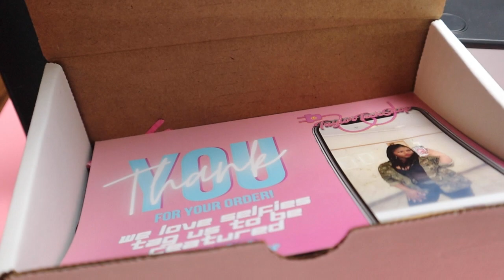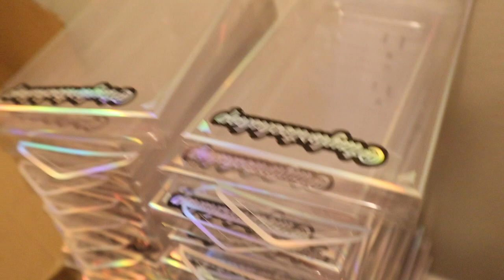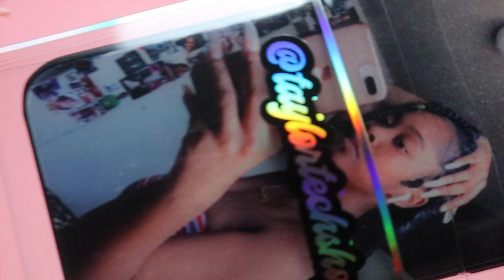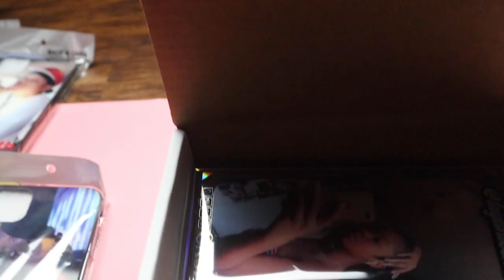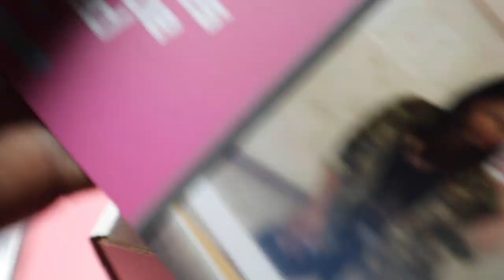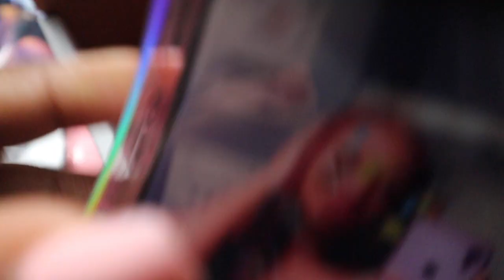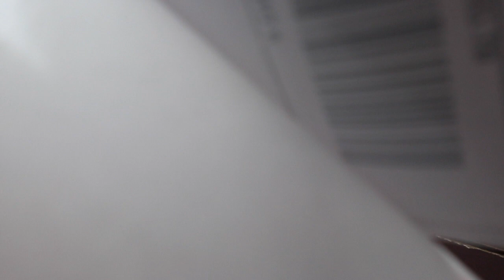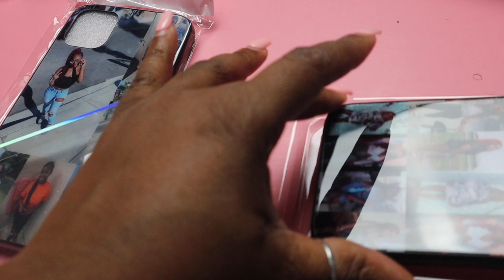How I Pack Orders for My Small Phone Case Business| Packaging 100+ Orders Fast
Package orders with me for my phone case business. In this video, I show you how to pack and ship orders fast. Entrepreneur life packing and shipping orders fast. Custom phone case business in packaging orders.

//Ship your packages at home!
Label Printer
Label Printer Paper
Shipping Scale
Holographic Bubble Mailers

//Join the  Boss Dreams Group!
Learn all the tips & tricks for starting or growing your business!

//Come Shop!

//BEST Camera Setup for Youtube
Cute Pink Camera Case
High Quality Microphone
Additional Camera Batteries
Professional Lights